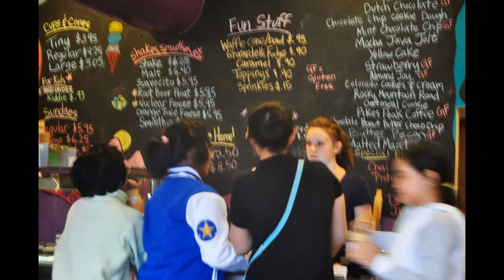Palmer high school - downtown CO